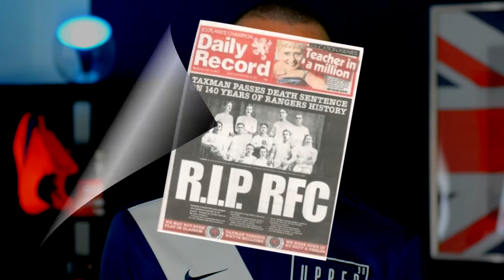THE OLD FIRM IS BACK | Upper 90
"Many say it's the biggest rivalry in football..."